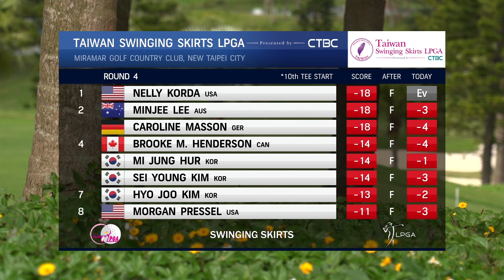Final Round Highlights - 2019 Taiwan Swinging Skirts LPGA presented by CTBC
Watch highlights from the final round of the Taiwan Swinging Skirts LPGA in Chinese Taipei, where defending champ, Nelly Korda, defeats Minjee Lee and Carolina Masson in a one-hole playoff.